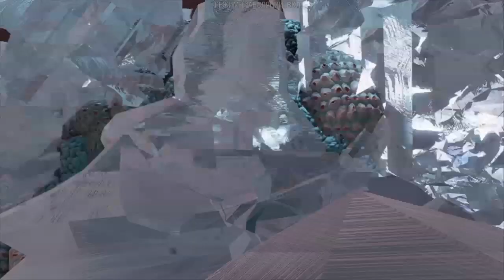#9 Прохождение Marvel’s Guardians of the Galaxy | Стражи Галактики Marvel (без комментариев)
Это прохождение Marvel’s Guardians of the Galaxy | Стражи Галактики Marvel на PS4 Slim без комментариев. Уровень сложности средний. @abulat83​